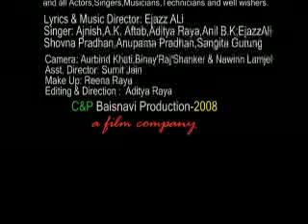Gorkha Janmuktimorcha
E-jazz Ali